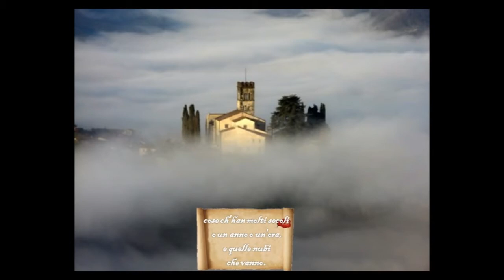G Pascoli L' ora di Barga